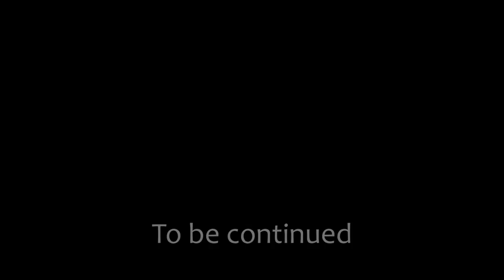Sporty Monday #14 (ORIENTATION OVERLOAD)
Sporty Monday - Orientation Overload
The worst best friends ever are back!
Season 3 Episode 2
New Episode next week/ Rottensoulz